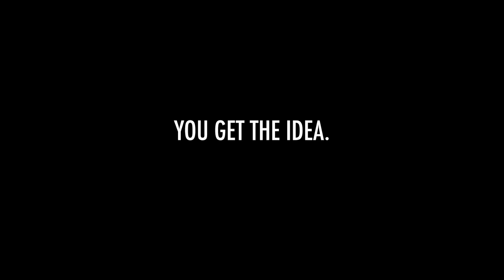Scott Riddles - Rejected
Scott Riddles has gathered so many clips for his section in the forthcoming Wheel Scene video that we already have almost two minutes of leftovers already. This is the stuff that has no chance of making the cut. The video will be finished when it eventually stops raining in Scotland and Riddles no longer has a dislocated shoulder...whenever that may be.